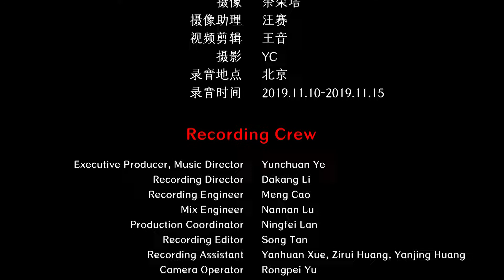Chinese Guqin Traditional Music - Fairy Old Man 古琴 《仙翁操》 赵晓霞演奏 中国音乐地图 听见国乐 瑞鸣音乐 Rhymoi Music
古曲  琴曲  民族：汉族  地区：略
Ancient Music  Qin Music  Ethnicity: The Han Ethnic Group in China

古琴：赵晓霞
Ancient Qin: Xiaoxia Zhao

40余个民族，680位民间音乐人，230种民间乐器，1300首民间音乐，2万张图片，100万中英文文字，搭建起“中国音乐地图”框架，绘就多民族传统音乐蓝图。